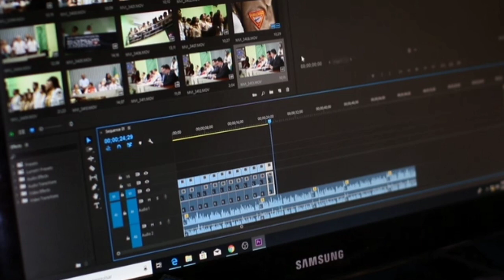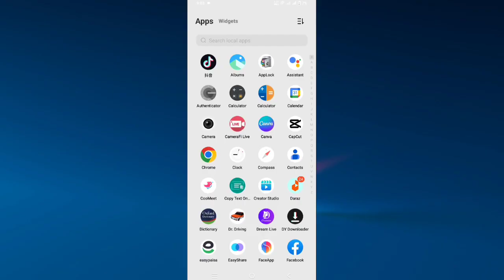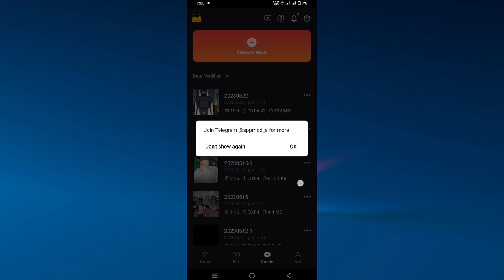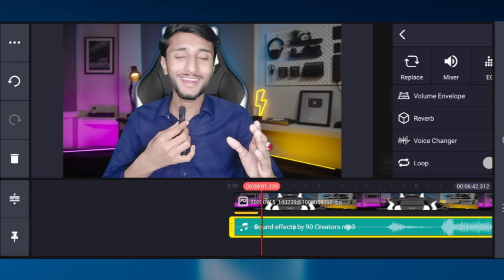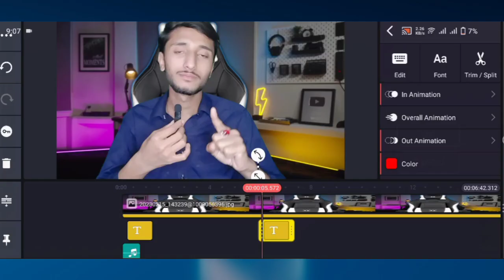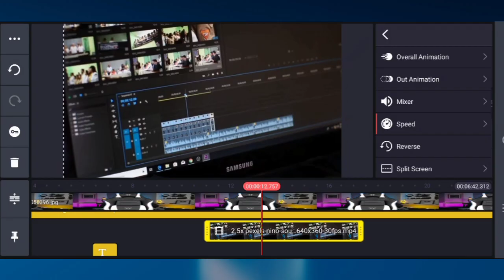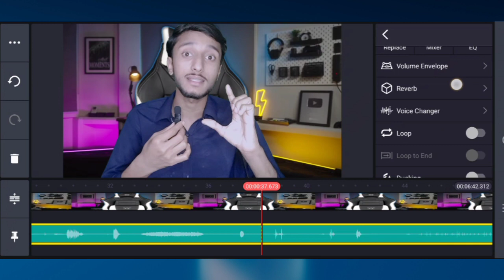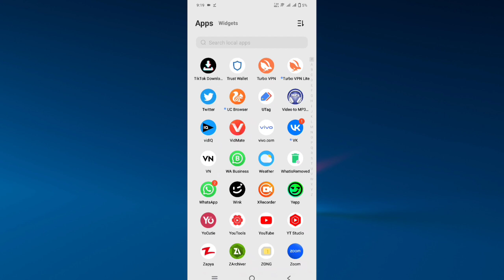Make Viral Video By Using 5 Viral Video Editing Skills | How To Edit Video✅️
Hello दोस्तों, हमारे चैनल पर आपका स्वागत हैं l इस चैनल पर हम वीडियो एडिटिंग, Logo Designing, Thumbnail Making, तथा Technology related video हमेशा Upload करते रहते हैं जिसके द्वारा आप आपने एडिटिंग skills को और ज्यादा improve कर सकते हैं इसके साथ साथ इस चैनल पर upload होने वाली हर वीडियो आपको Youtube Carrier में बहुत Help करेंगीl इसीलिए प्लीज हमरे चैनल को subscribe करके आप भी हमारे Sonuji Technical Family का हिस्सा जरूर बने l धन्यवाद!

sonuji technical
video editing tips for beginners
 video editing tips for youtube
best video editing Apps mobile